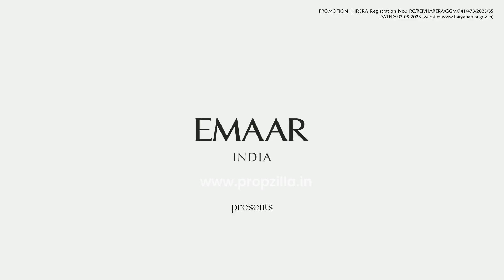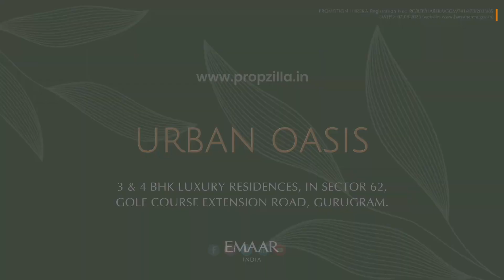Emaar New Launch Urban Oasis| Luxury Project | Sector 62 Golf Course Ext. Road, Gurugram.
Introducing Emaar's latest masterpiece - "Urban Oasis." Immerse yourself in a haven of modern living that seamlessly blends luxury, convenience, and serenity. Discover a collection of meticulously designed residences, offering an escape from the bustling city while being right at its heart.
Emaar Urban Oasis Amenities:-
✅Landscape Garden
✅Multipurpose Hall
✅24/7 Security
✅ Children's Play Area
✅Jogging/Cycling Track
✅Chef on Call
Don't miss your chance to be a part of Emaar Urban Oasis. Road, Gurugram.